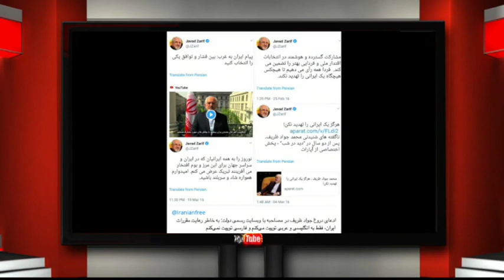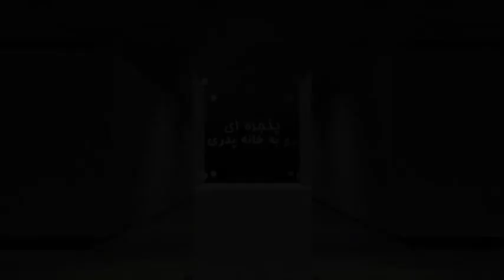پنجره ای رو به خانه پدری دوشنبه ۱۳ شهریور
در ابتدای این شماره از برنامه پنجره ای رو به خانه پدری نگاهی به پیام آیت الله خامنه ای به مناسبت عید قربان خواهیم افکند و اشاره ای هم به مراسم حج امسال خواهیم داشت .در پی آن به بررسی و علل سفر سید محمود هاشمی شاهرودی به همراه محسن رضایی خواهیم پرداخت. سپس از دستگیری معاون قالیباف شهردار سابق تهران شما را مطلع خواهیم کرد، و در بخش دوم برنامه نیز نگاهی به همایش چند همسری در خراسان رضوی با حضور اعلم الهدا و ابراهیم رئیسی خواهیم داشت و توضیحاتی در این باره تقدیم حضورتان خواهیم نمود. در پی آن از حادثه تاسف برانگیز واژگون شدن اتوبوس حامل دانش آموزان  نخبه دختر هرمزگانی که منجر به کشته شدن تعدادی از آنها گردید شما را آگاه خواهیم کرد. سپس از خبر ضرب و شتم یک خانم جراح در نورآباد فارس توسط دادستان آن شهر شما را باخبر و به دیدن فیلمی از اعتراض پزشک جراح خواهیم نشست. همچنین شما را در جریان درخواست یک عضو کمسیون اجتماعی مجلس به ممنوعیت ازدواج پدر خوانده با فرزند خوانده خواهیم گذاشت و در انتها نیز نگاهی می اندازیم به آزمایش اتمی اخیر کره شمالی. با ما همراه باشيد و پنجره ای رو به خانه پدری را با دوستان و آشنايان خود به اشتراك بگذاريد. منتظر شنيدن نظرات شما پيرامون موضوعات مطرح شده در اين برنامه هستیم.